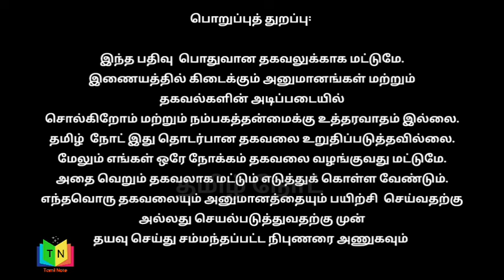காம உணர்வு அதிகம் உள்ள ஜாதகர்கள் இவர்கள்தான் ஜோதிடர்கள் சொல்லும் ரகசியம்